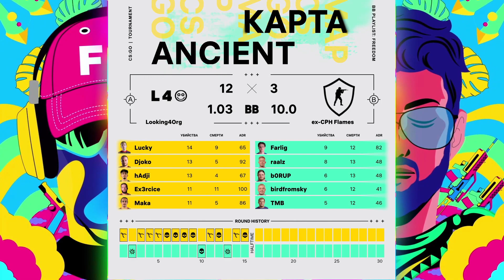(RU) Looking4Org vs ex-Copenhagen Flames | map 2 | BetBoom Playlist. Freedom